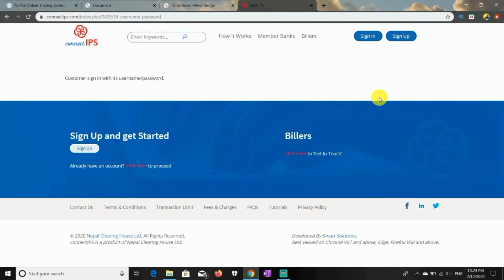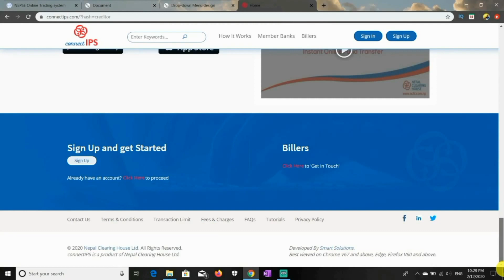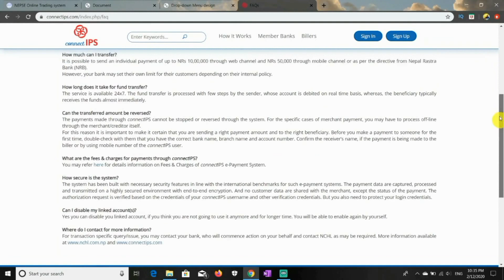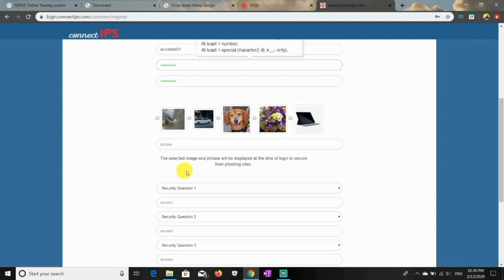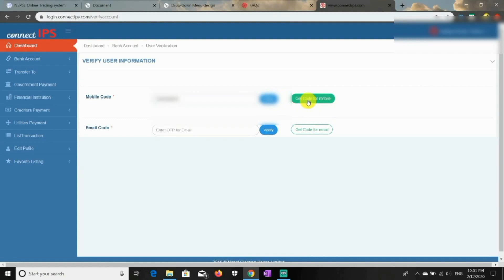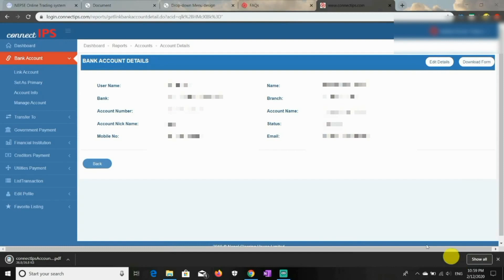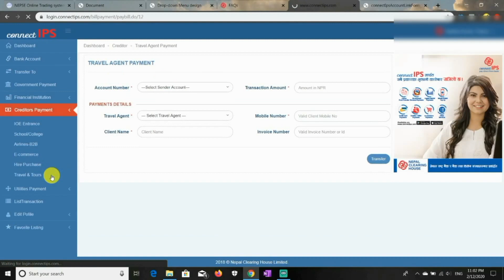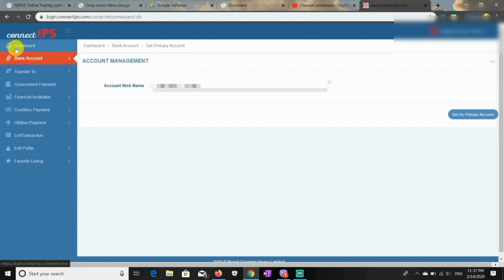All about Connect IPS| How to create account in connect ips and link bank account| Why Ips connect ?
Hello everyone..
In this video i am going to give information about connect ips or ips connect in nepal. Also i'm explaining why connect ips is important and what are the works done by ips connect ?

In this video you will know how to create account in connect ips and also how to link ips connect with your bank account.

ConnectIPS e-Payment System is a single payment platform for payment processing, fund transfer and biller payments, directly from/to the bank accounts using alternate channels of web and mobile. The user will be able to send/receive payments up to the specified limit directly from//to the bank accounts without having to park their fund at an intermediary system.connect IPS e-Payment System is the part of the payment infrastructure provided and operated by Nepal Clearing House Ltd. It is approved and regulated by Nepal Rastra Bank.

Watch this full video to know everything about connect ips in nepali.